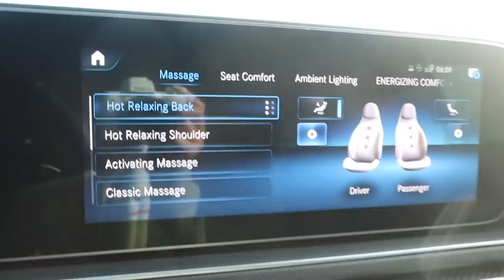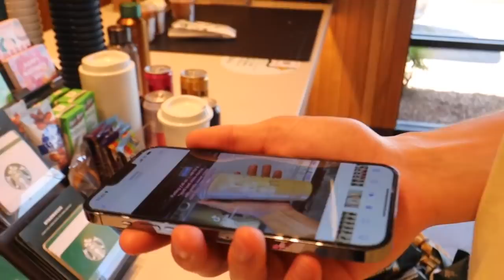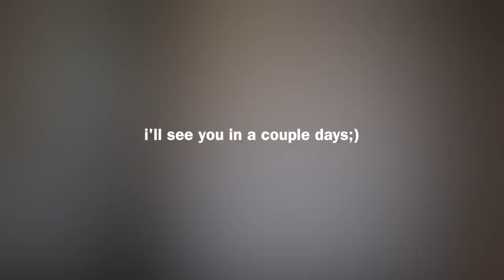Am I an LA girl now?? Moving vlog, Epi 1!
Who guess right???
Shop Grey Cloud!! Greycloudclothing.com
Sister Cult podcast!  Apple Podcast & Spotify!